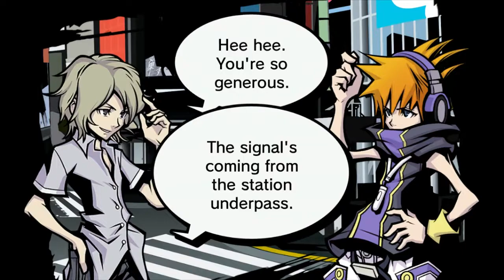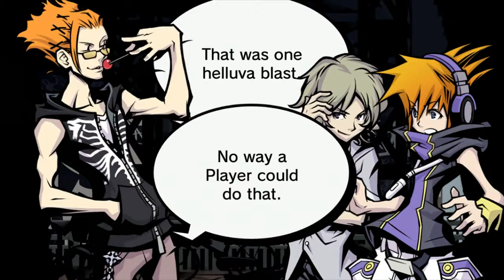The World Ends With You -Final Remix- - 68 - Joshua, Day 5 (5/5)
The tracker leads the pair where Joshua wants to get, but...

Key Notes:
- WARNING: A lot of areas will become unavailable in the next days. Procure getting the best stuff out of their shops before going to the Station Underpass.
- You can't finish the forced boss fight either. You need to survive in order to advance the story (even though the boss isn't necessarily that hard to beat down).